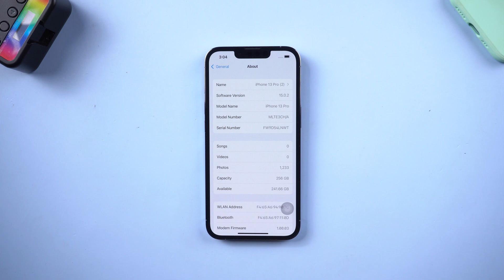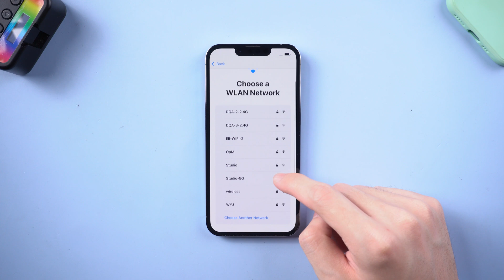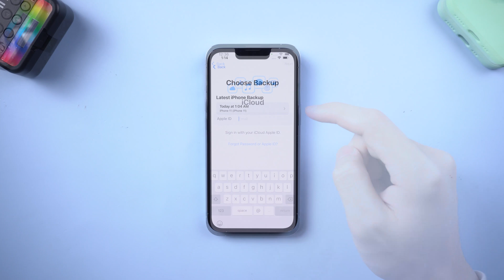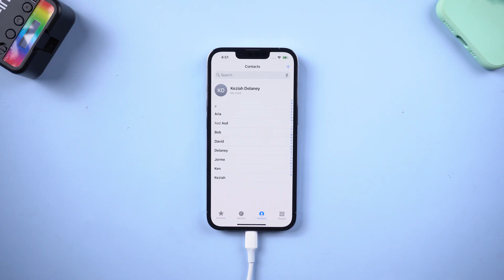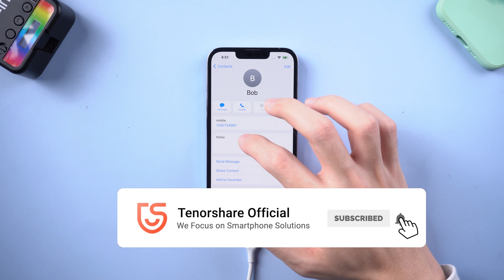How to Restore iPhone 13/14/15/16 from iCloud Backup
Get a new iPhone 13, don’t know how to restore your iCloud backup to your iPhone 13? No worry, I know how, just follow the video.

Timestamps:
0:00 Intro & Preview
0:16 Method One: Restore straight from iCloud
0:50 Backup iCloud
1:51 Important Step: Restore from iCloud Backup
2:42 Method Two: Restore with UltData